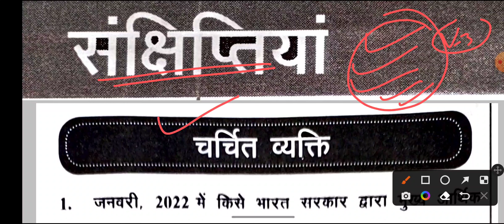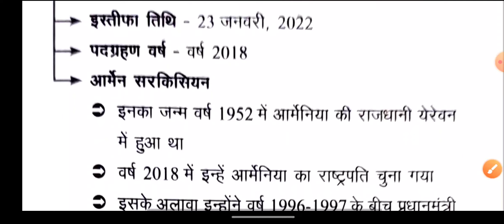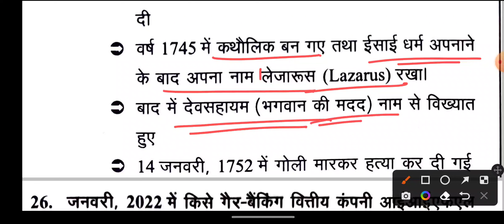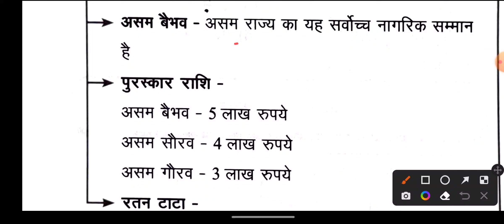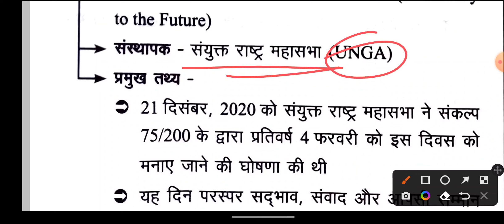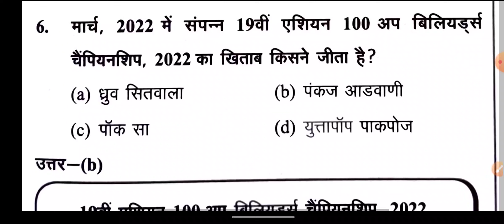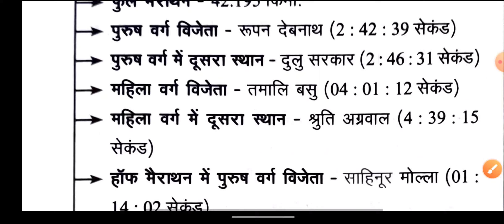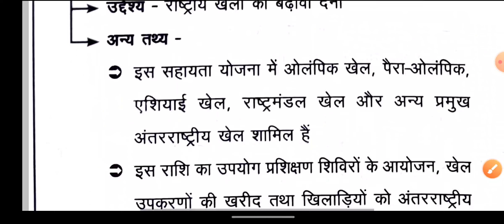समसामयिक घटनाएं-2022 || संक्षिप्तयां और खेल परिदृश्य | Ghatna Chakra | Current Quiz | Volume-3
ghatna chakra Current Quiz 2022 book
one Year current affairs 2022
uppcs current affairs 2022
ghatna chakra uppcs current affairs

ghatna chakra pointer current affairs 2022